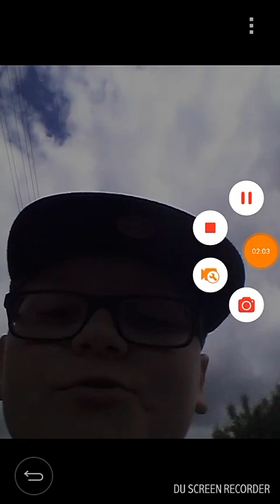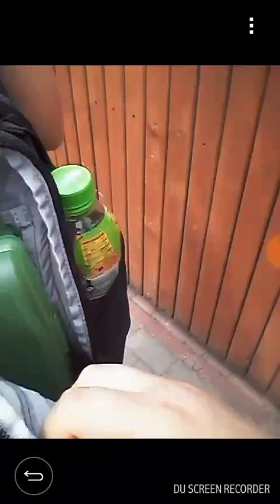Go to my house 2